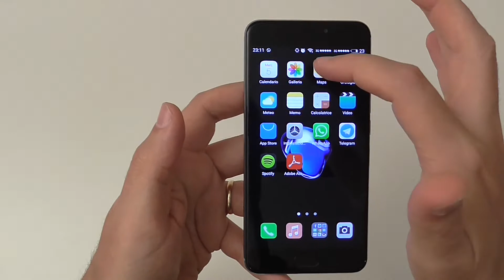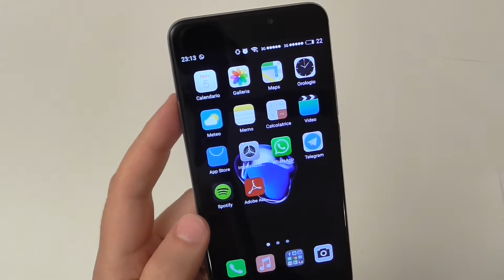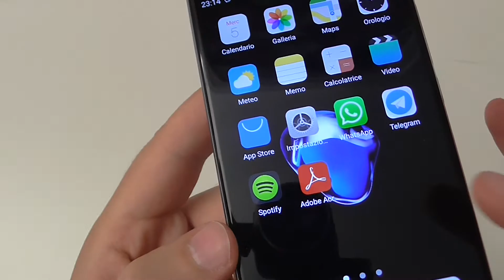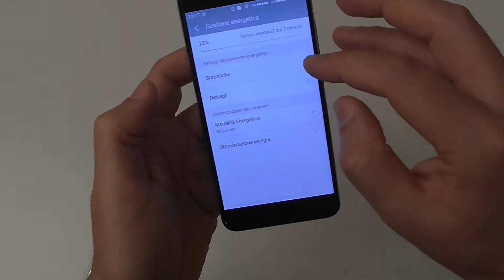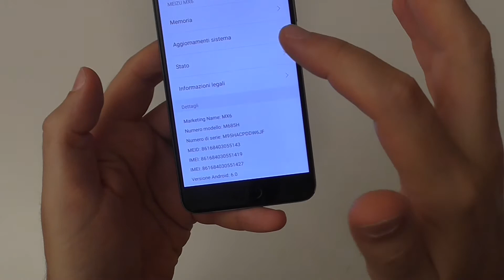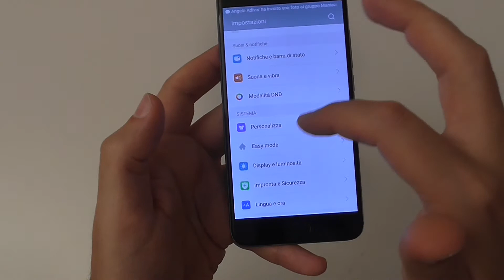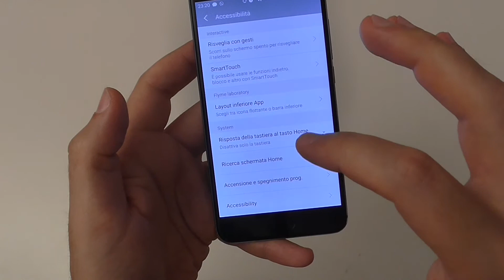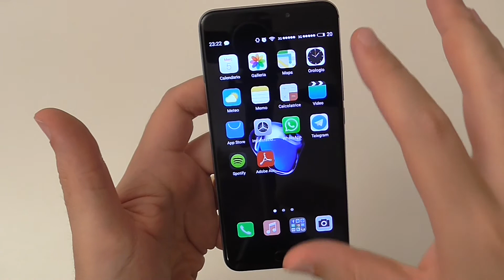Meizu MX6: la recensione ITA by TheSmartRevolution.it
Oggi recensiamo il Meizu MX6, smartphone di fascia medio-alta dell'azienda cinese.